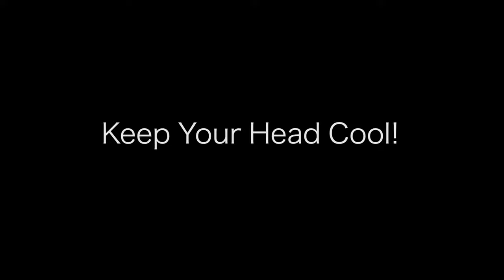Stay Cool with Cool Downz® Neck Wraps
Take a look at how simple it is to use Cool Downz® Neck Wraps so you can stay cool during outdoor and indoor activities.

Cool Downz® Neck Wraps are bandannas filled with special crystals that when soaked in water will stay cool to keep you cool. Wear them around your head or neck and feel cooler for outdoor activities such as gardening, sports, or just walking the dog. Cool Downz® crystals are air cooled by taking advantage of the evaporation process. It will feel like you have your own personal air conditioner.

How to use: Simply soak Cool Downz® in water for a few minutes. Then place around forehead or neck and be prepared for instant relief. Use it over and over again by simply reactivating it in normal tap water. Cool Downz are 36" long and 2" wide.